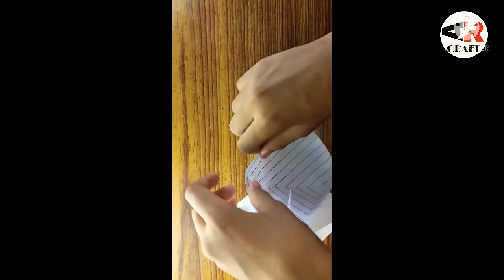paper craft 🔥How To Make Wings Flapping Paper Bird🔥🐤🐤🔥ar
🔥🔥How To Make WingsFlapping Paper Bird🔥🐤🐤
easy paper bird
to channel